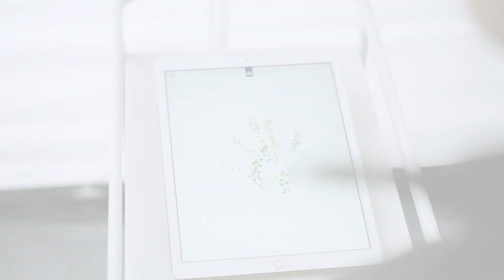Veearts Betsie Kratley over antibioticaresistentie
Wat is antibioticaresistentie?
Als bacteriën een infectie veroorzaken, kunnen mensen en dieren daar ziek van worden. Soms zijn antibiotica nodig om zo'n infectie te bestrijden. Maar bij teveel gebruik van antibiotica gaan de bacteriën 'wennen' aan het middel en heeft het geen effect meer. Daardoor zijn infecties in de toekomst minder goed te bestrijden. Eenvoudig te behandelen ziektes, zoals blaasontsteking, kunnen dan levensbedreigend worden.